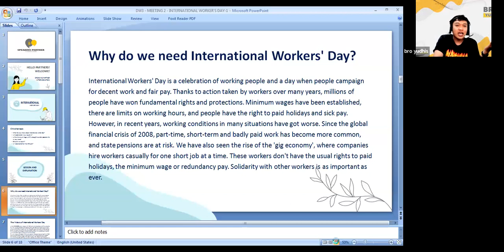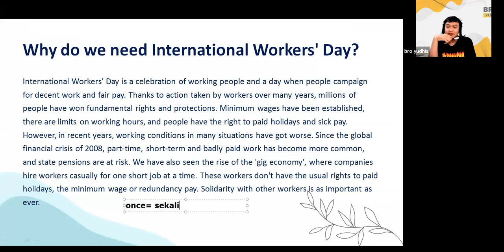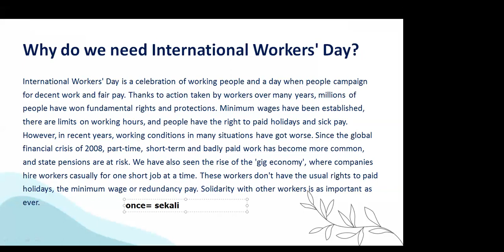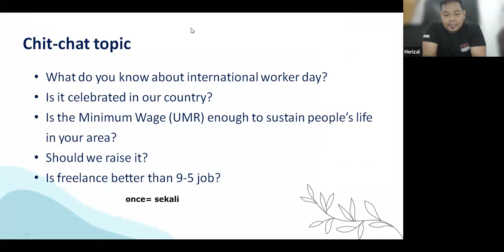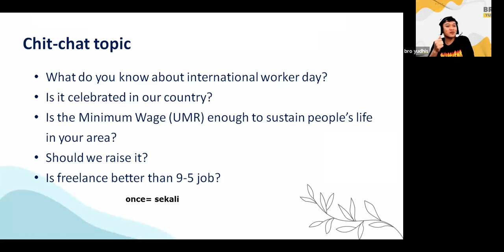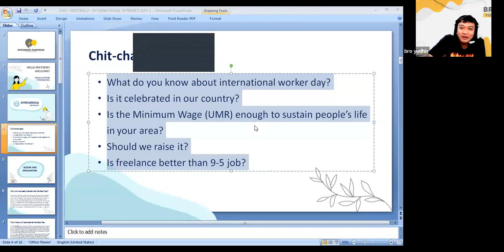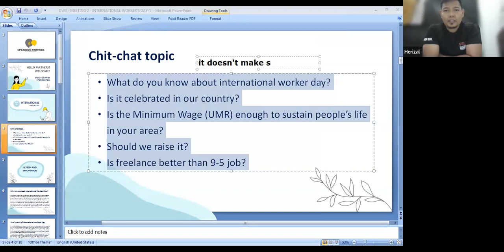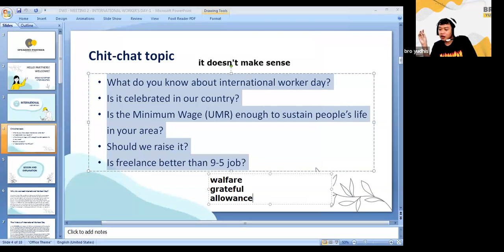Belajar Bahasa Inggris intermediate 1 - Pertemuan ke 2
saat mengikuti pelajaran Bahasa inggris untuk bisa dipelajari lebih lanjut.save video supaya kita dapat mengulang lagi pelajaran yg kita ikuti
Belajar Bahasa Inggris intermediate 1